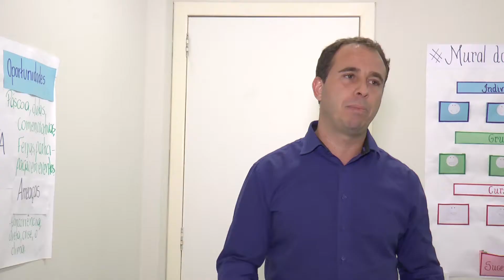Jornal Norte Noticias 20 7 17